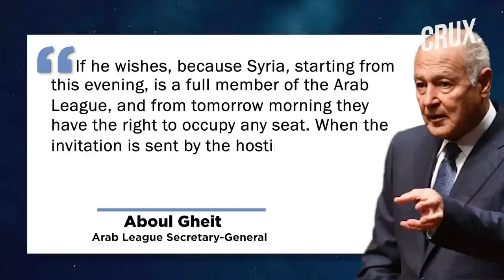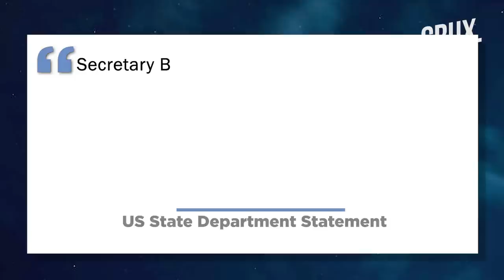Arab League's Syria Move Miffs West | Russia Welcomes Assad Return, China Flaunts Peacemaker Role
Foreign ministers from Arab League member states have agreed to reinstate Syria’s membership after 12 years of suspension. The ministers voted for Syria’s return into the fold at the Arab League’s headquarters in Cairo on May 7. The move comes amid a flurry of regional normalisation of ties with Damascus in recent weeks. However, the bloc said the reinstatement of Syria does not mean normalisation of relations between Arab countries and Damascus. Syria’s Arab League membership was revoked after President Bashar al-Assad ordered a crackdown on protesters in March 2011. The US has said that it will not normalise relations with the government of Syrian President Bashar al-Assad. The US has maintained that it would not change its opposition to al-Assad without an inclusive political settlement to the conflict. Meanwhile, Russia has welcomed Syria’s “long-awaited, logical” return to the “Arab Family”. How will Syria's reinstatement affect the Arab world and what does it mean for the middle east? Watch this video to know more.

n18oc_world      n18oc_crux